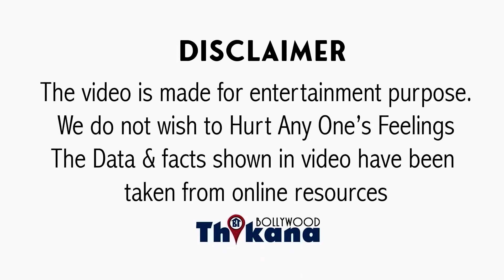BREAKING | Shehzada Success Party से पहले ही Kartik को मिली वो खबर जिससे Film होगी Flop